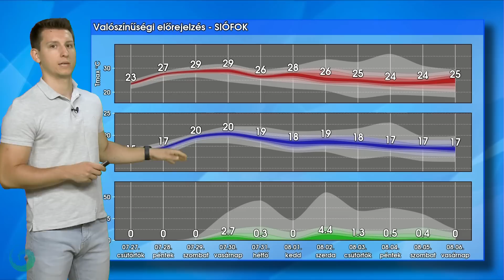Hűvös, szeles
Egy markáns hidegfront éri el a Kárpát-medencét. Mögötte jelentősen visszaesik a hőmérséklet és szelesebbre fordul az idő.